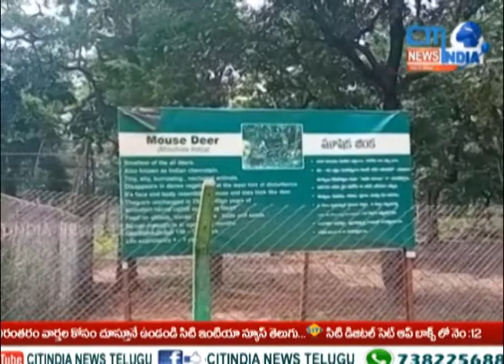Telugu News Bulletin || Telangana live news|| Citindia news telugu|| 05.11.2021